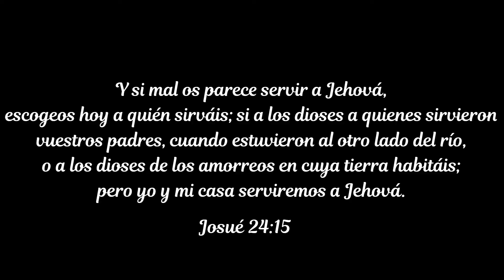COMO HACER AZUCAR MORENA EN CASA/RECETA FACIL DE AZUCAR MORENA CLARA Y OSCURA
En menos de 5 minutos tendra azucar morena en casa ;)

Azucar morena CLARA:
1 taza azucar blanca granulada (granulated white sugar)
1 cda melaza (molasses)

Azucar morena OSCURA:
1 taza azucar blanca granulada (granulated white sugar)
2 cdas melaza (molasses)

Instrucciones:
Mezcle bien el azúcar y la melaza con una cuchara o con los dedos limpios.
Si tiene un procesador de alimentos dele unas cuantas pulsaciones hasta que esté bien combinado.

Notas:
Almacenar en un recipiente hermético.
(Opcional pero útil) Coloque una rebanada de pan blanco en la azúcar morena para evitar que se formen grumos duros.

**Please remember to treat everyone with kindness & respect.**

I own all the footage and content in my videos.

Please DO NOT reproduce without my permission.